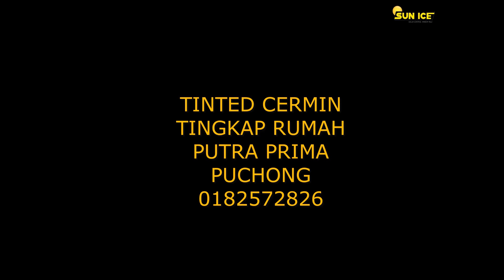TINTED CERMIN TINGKAP RUMAH PEJABAT KEDAI BANGUNAN KILANG MURAH PUTRA PRIMA PUCHONG 0182572826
【Tinted Cermin Tingkap Rumah 】Putra Prima Puchong.
Tinted Cermin Tingkap Rumah Putra Prima Puchong, reflective window film ini ia sangat sesuai pasang di rumah, kilang dan pejabat. Tinted cermin tingkap rumah Putra Prima Puchong reflective film boleh memotong panas yang tinggi, menghalang silau yang bagus dan orang luar tidak dapat melihat dalam rumah pada waktu siang.
Pekerjaan hari ini bertempat di rumah Jalan P2/11 Taman Putra Prima Puchong. Tinted cermin tingkap rumah Putra Pima Puchong memasang tinted cermin tingkap rumah produk ialah DOUBLE GREEN USA.
Masalah pemilik rumah tiada privasi. Dengan pemasangan tinted cermin tingkap rumah Putra Prima Puchong, masalah pemilik rumah ini selesai. Tinted cermin tingkap rumah tingkap kaca ini adalah orang di luar tidak dapat melihat bahagian dalam rumah, dan orang di dalam rumah tidak dapat melihat luar, tetapi cahaya boleh masuk ke dalam rumah. Ia sesuai untuk pemasangan di dapur dan bilik air dan ruang tamu rumah.
Tinted cermin tingkap rumah Putra Prima Puchong, ini mempunyai fungsi penebat haba dan sesuai digunakan di rumah, kilang dan bangunan.
Spesifikasi Jenis Spesifikasi Spesifikasi:
🎯Produk: DOUBLE GREEN USA
🎯Spesifikasi: REFLECTIVE
▶️Visible Light Transmittance: 12%
▶️Total Ultraviolet Rejected: 99%
▶️Infrared Rejected: 99%
▶️Infra Blue / UV400 Rejected: 0%
▶️Solar Energy Rejected: 90%
▶️Tebal: 2 ply
▶️Buatan USA
▶️Jenama: SUN ICE
📋5 TAHUN JAMINAN

Perkhidmatan kami adalah pemasangan filem penebat haba untuk tingkap kaca kediaman. Pejabat kami terletak di tengah-tengah Puchong, Selangor. Kami menawarkan pelbagai jenis filem tingkap untuk bangunan komersial pejabat rumah yang sesuai untuk cuaca panas di Malaysia.
laman web kami:
Jika anda ingin memasang filem penebat tingkap rumah, pejabat, komersial dan seni bina, anda boleh menghubungi saya:
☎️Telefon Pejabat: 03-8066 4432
Kepakaran syarikat kami adalah buat pemasangan tinted rumah, bangunan dan komersial di sekitar Selangor, Negeri Sembilan dan Kuala Lumpur. Lokasi syarikat kami adalah terletak di Puchong, Taman Putra Prima, Selangor.
Syarikat Sun Ice Tinted Workshop mempnuyai team installer sendiri. Anggota team installer semua berpengalaman sudah lama kerja dalam bidang ini. Installer team kami amat menitiberatkan hasil kerja-kerja yang cantik kalau ada masalah kami akan ambil masa yang singkat untuk selesaikan masalah.
Tinted rumah USA menjadi watak utama syarikat kami. Ini adalah kerana tinted rumah usa kualitinya lebih jauh bagus dari tinted rumah Korea dan China. Tinted rumah Korea dan China lebih cepat luntur warna dan tinted gam cepat rosak. Mengikut pengalaman saya tinted rumah Korea dan China tidak tahan sehingga setahun. Sebaliknya tinted rumah USA warnanya boleh tahan sehingga 7 atau 8 tahun dan gamnya tidak mudah rosak.
Tinted rumah Sun Ice Tinted Workshop kini menjadi permintaan sangat tinggi ini adalah kerana tinted film Sun Ice Workshop boleh selesaikan masalah seperti Silau dalam rumah, masalah privacy, menggurangkan bill elektrik rumah kerana kurang pakai air cond dan meggurangkan kerosakkan harta benda seperti langsir, lantai papan dan perabot.
Sun Ice Tinted Workshop selain daripada buat pemasangan tinted rumah kami juga ada buat pemasangan projek-projek besar untuk bangunan kerajaan dan swasta. Kami mempunyai pengalaman banyak untuk projek besar. Tujuan Tinted Film di pasang pada bangunan besar adalah untuk menggurangkan panas, silau dan sinaran pancaran mataharti terus ke bangunan. Selain daripada itu dalam pejabat kami biasa akan pasang frosted film untuk tempere glass mengikut design, pattern dan inject frosted mengikut kehendak pelanggan kami.